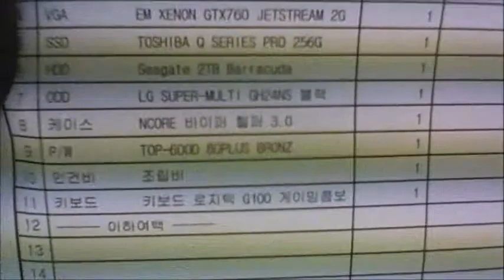2014-08-14 박서광 고객님 조립영상 - 컴대문 조립컴퓨터 전문점